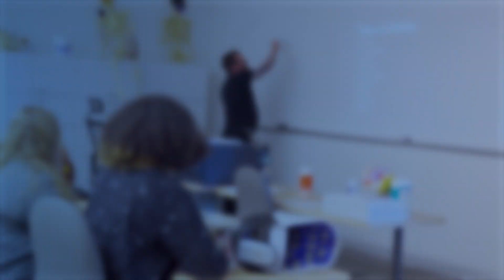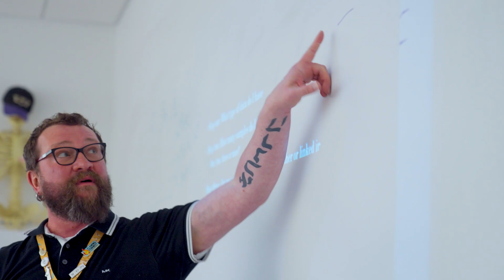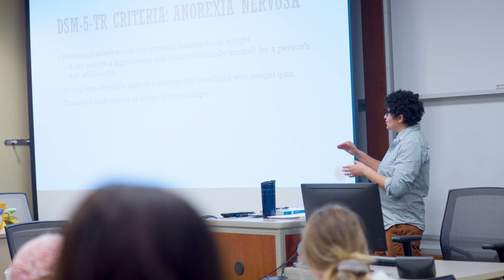Psychology (BA) | Webster University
Our BA in Psychology program will help you study the human mind and human behavior from a variety of approaches, ranging from the scientific to philosophical, to the experimental and theoretical. As a Psychology major, you’ll explore these methods to develop and apply problem-solving skills to help you think analytically and communicate persuasively in the professional world.

Webster University is an independent, nonprofit institution with over a century of time-tested results. Established in 1915, today we serve students both in the U.S. and worldwide.